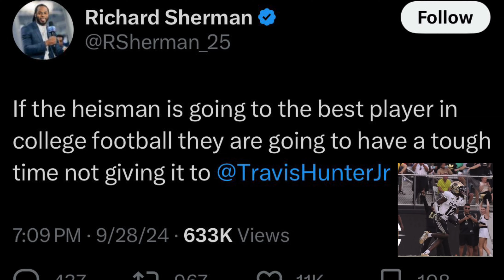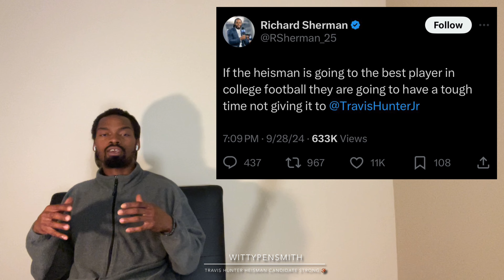Travis Hunter Front Runner For Heisman Trophy As Dominant Two Way Play Continues?